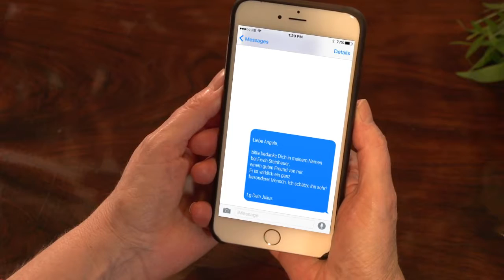Erwin Steinhauer: Ist Harmonie ist oft der falsche Weg?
Schauspieler Erwin Steinhauer ist zumindest dieser Meinung. EIn Freund von ihm ist anderer Meinung und möchte ihm danken - auf seine Art. Welche Rolle dabei eine SMS an Bundeskanzlerin Angela Merkel spielt sieht man im Video.